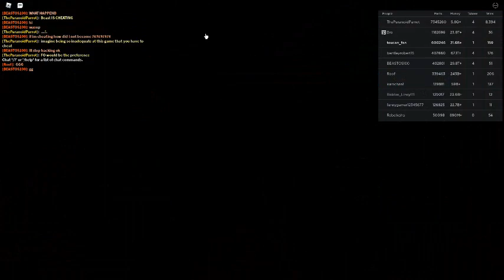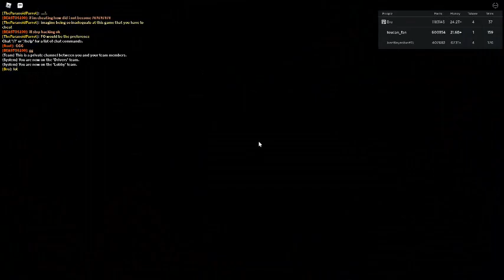Russia Car Crash Compilation 19861